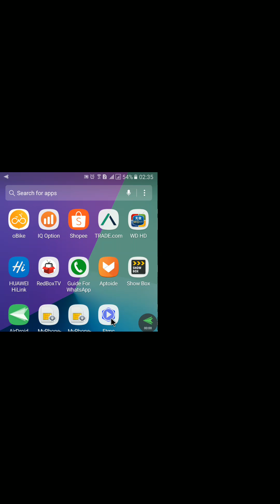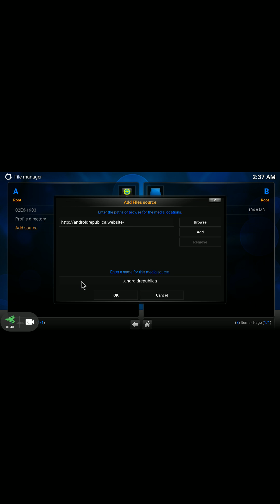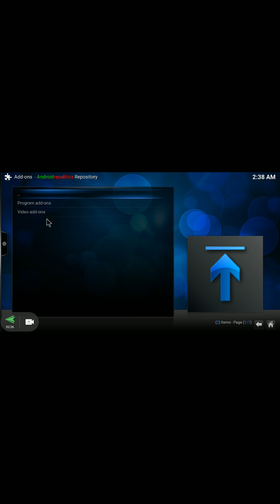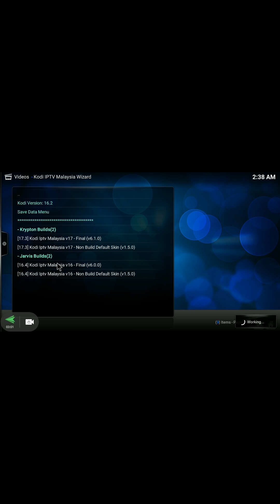FTMC setting using android republica build by ANDROID IPTV MELAKA PART 1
Part 1 how to setting ftmc using android republica build.

LIKE FB PAGE : Android Iptv Melaka